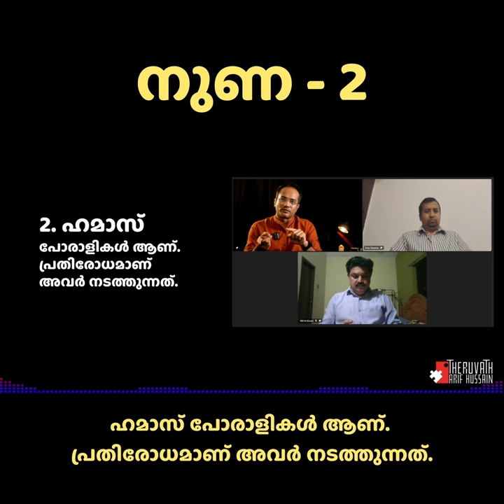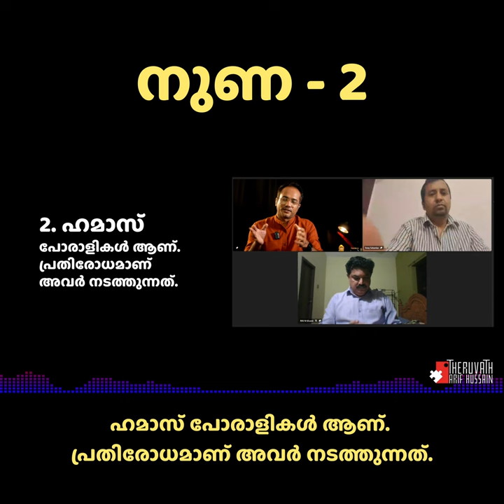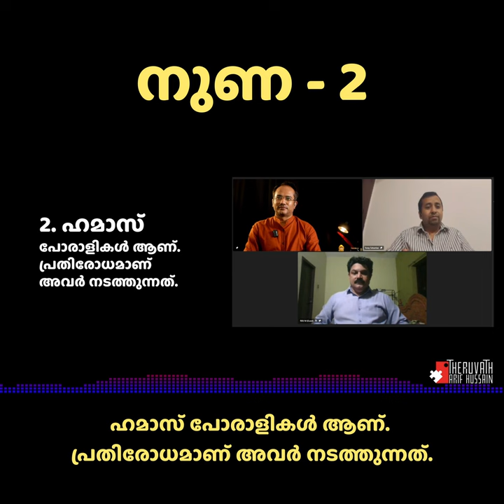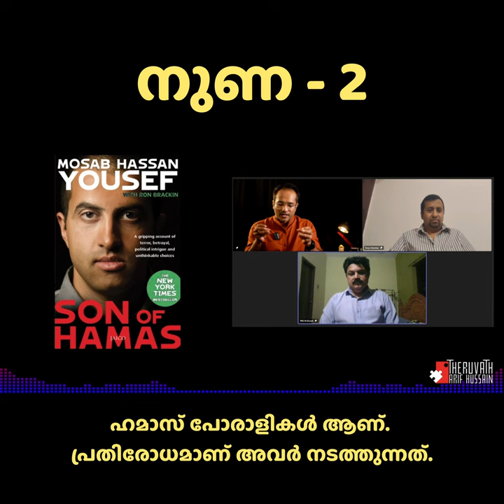നുണ-2: ഹമാസ് സ്വാതന്ത്ര്യ പോരാളികള്‍ ആണ്. | Riju | Tomy | Arif